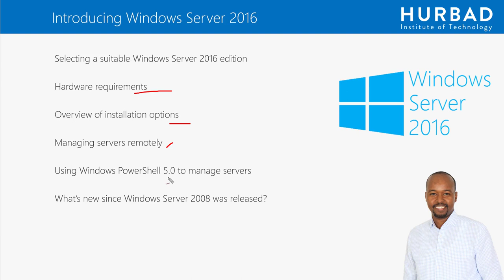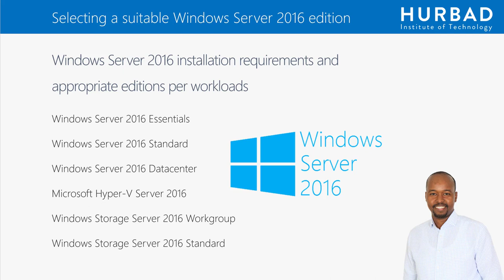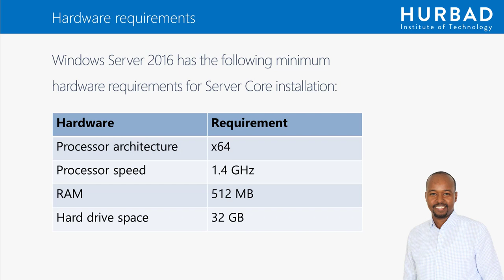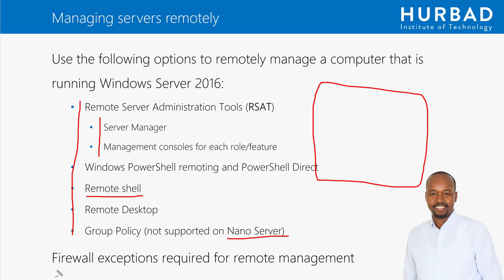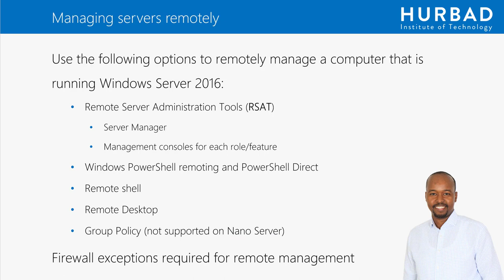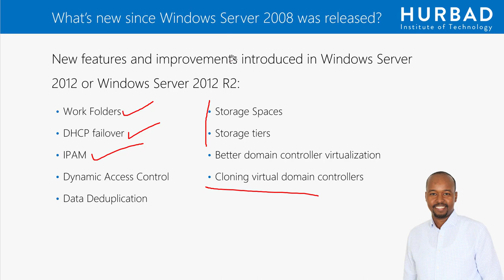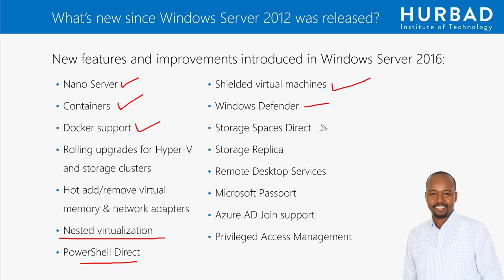MCSA Exam 70-740 - Introducing Windows Server 2016 AfSomali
70-740 - Installation, Storage, and Compute with Windows Server 2016

Koorsadaani waxay qayb katahay MCSA imtixaanadeeda waana 70-740. Hab Casri ah ayaa loo diyaariyay koorsadaan oo uu ardaygu u fahmi karo, video yo kookooban oo kiiba aad ku baranayso qaybaha Windows Server 2016 Technology sida, configuration ka, Storage Solutions ka, Hyper-v, Windows Containers and High availability. Is diiwaan galintu wali way socotaa